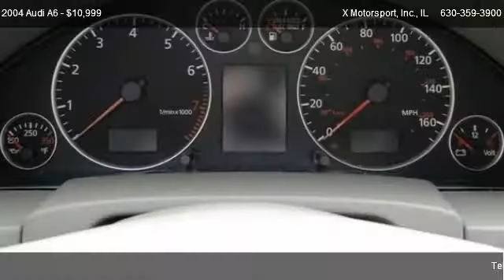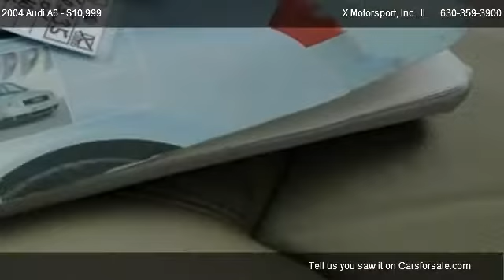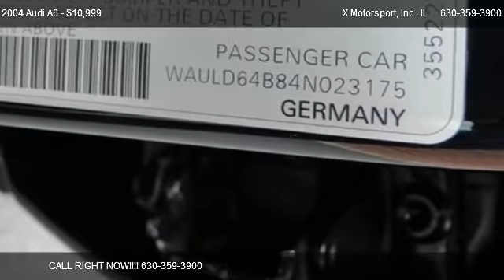Audi A6 2.7T Quattro @ X Motorsport, Inc.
* 2 OWNER CARFAX CERTIFIED!           * PREMIUM PACKAGE!          * COLD WEATHER PACKAGE!           * TIPTRONIC TRANSMISSION!          * ALL WHEEL DRIVE!          * 2.7 LITER TURBO!          * SATELLITE RADIO!          * POWER SLIDING MOONOOF!          * LEATHER SEATING!          * HEATED FRONT SEATS!          * DUAL POWER SEATS!          * XENON HEADLAMPS!          * DUAL FRONT FOG LAMPS!          * MULTI-FUNCTION STEERING WHEEL!          * LEATHER WRAPPED STEERING WHEEL!          * LEATHER WRAPPED SHIFT KNOB!          * WOOD TRIMMINGS!          * KEYLESS ENTRY!          * 17 INCH ALLOY WHEELS!          * BOSE PREMIUM SOUND!          * 6 DISC CD CHANGER!          * DUAL ZONE CLIMATE CONTROL!          * FRONT AND SIDE AIR BAGS!          * FACTORY AUDI ALL SEASON FLOOR MATS!          * FACTORY AUDI CARPETED FLOOR MATS!          * ON-STAR COMMUNICATIONS!          * ALL TRADES ACCEPTED!          * FINANCING AVAILABLE!      All of our Vehicles are Priced at or Below Wholesale to the Public!! Dealers and Wholesalers are Welcome!! Fully Serviced and Ready for Immediate Delivery!! No Stories!! No Excuses!! No Disappointments!!   Log on to our website at    GOXMOTORS.COM    for over 50 pictures and a Full Description!   Although X Motorsport, Inc. prides itself on accuracy in our descriptions & pricing, on occasion, mistakes can happen.  Please verify all descriptions and pricing.  In the event of a mistake, X Motorsport, Inc. is not responsible for errors.  We also reserve the right to withdraw/terminate any vehicle listed for sale.  Thank you.

XM INFOTAINMENT PKG,PREMIUM PKG,COLD WEATHER PKG,17 5-SPOKE ALLOY WHEELS,FRONT SPORT SEATS,REAR SEAT MOUNTED SIDE-IMPACT AIRBAGS,XM SATELLITE RADIO,FEDERAL EMISSIONS,STANDARD PAINT,LEATHER SEATING SURFACES,City 18/hwy 25 (2.7L engine/5-speed auto trans),Pwr glass sunroof,Front/rear body-color bumpers,Protective body-color body-side moldings,Dual body-color heated pwr mirrors,Halogen headlights w/retractable headlight washers,Dual front fog lights,Dual rear fog lights,4-position intermittent windshield wipers w/heatable washer nozzles,Body-color door handles,Dual leather 12-way pwr front bucket seats,33/66 split fold rear seat,Folding front center armrest,Fold down rear center armrest w/first-aid kit,Full center console,Front/rear floor mats,Leather-wrapped multi-function steering wheel,Leather-wrapped shift knob/hand brake lever,Adjustable tilt/telescopic steering column,Genuine wood inlays,Backlit instrumentation,White/red illuminated instruments w/automatic brightness control,Digital odometer w/service interval indicator,Immobilizer III transponder system,Anti-theft vehicle alarm system w/theft deterrent light,Driver info display center,Cruise control,Pwr central locking system,Remote locking,Pwr windows,Remote trunk release on driver door,Rear window defogger w/timer,Dual zone automatic climate control system,Rear seat heat vents,AM/FM stereo w/cassette/6-disc in-dash CD changer,Satellite radio preparation,(4) assist handles w/slow retraction feature,Front/rear reading lights in headliner,Illuminated lighter/ashtray/trunk/locking glove box,Dual illuminated visor vanity mirrors,Interior lighting w/courtesy delay fade-out,Retractable cup holders,Puddle lights/active reflectors on all doors,(4) trunk tie-down eyelets w/luggage net,Tool kit,Emergency warning triangle in rear cargo area,2.7L DOHC SMPI bi-turbo V6 engine w/electronic boost regulation,Torsen torque sensing center differential,Permanent all-wheel drive w/Electronic Differential Locks (EDL),Four-link front suspension w/upper/lower control arm,Rear suspension,Front/rear stabilizer bars,Electronic stabilization program (ESP) w/brake assist,P235/45R17 high performance tires,17 x 7.5 cross spoke alloy wheels,Space saving temporary spare tire,Vehicle speed-sensitive pwr rack & pinion steering,Pwr 4-wheel disc brakes w/rear load-sensitive pressure proportioning,4-wheel anti-lock brake system,18.5 gallon fuel tank,Visible dual exhaust,Driver & front passenger airbag supplemental restraint system,Front seat-mounted side-impact airbags,Sideguard inflatable curtain airbags,Front 3-point seat belts w/height adjustment/automatic tensioners/belt force limiters,Rear 3-point seat belts w/automatic tensioners,Rear seat lower anchorage & upper tether child seat provisions,Rear child safety door locks,Rear window driver controlled lock out switch,Trunk release handle in trunk interior